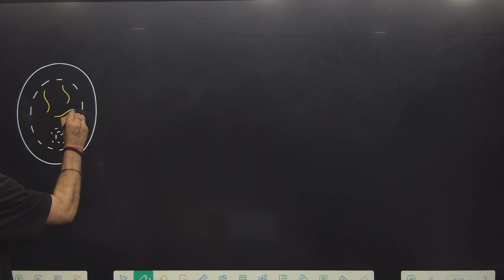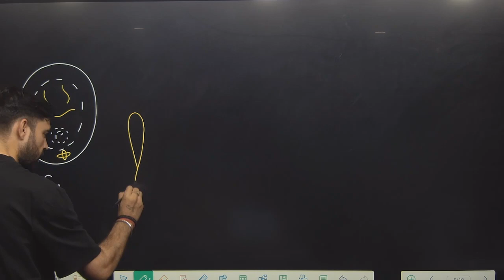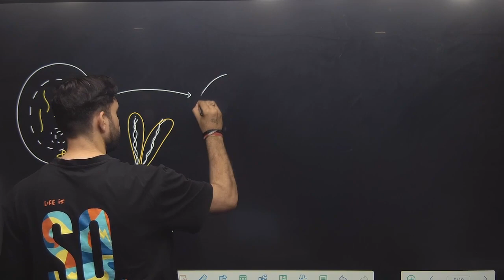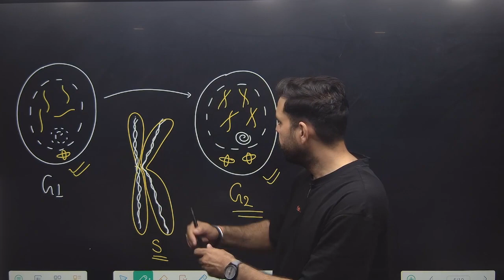Get Ready to Master Cell Structure in No Time!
With the best concise way possible of teaching things, BIO-G brings you FREE LIVE CLASSES for all the topics needed for your preparation of 9th, 10th , 11th, 12th and NEET with perfect efficiency and simple explanation that makes it easy to learn for you.
Ask your doubts in the comment section, we'll do our best to keep up with your sincere efforts !
All the best! Join us NOW!